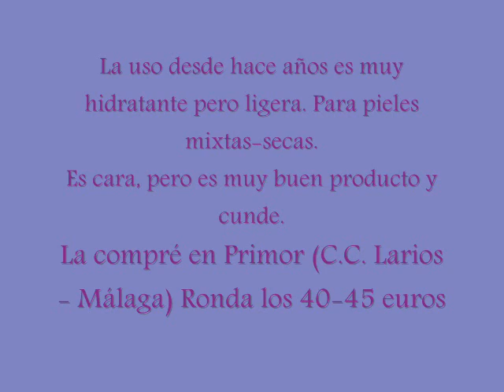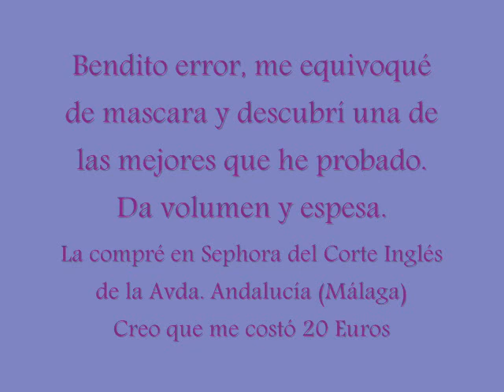Concurso MakeupAries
Entrada al concurso de MakeupAries.Octubre 2010
Guapaxl - 31 Años - España